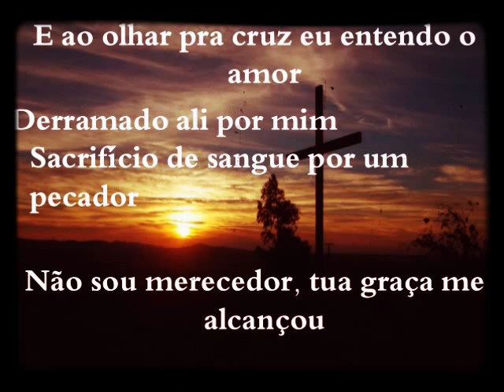CD ADORADORES - AO OLHAR PRA CRUZ (VERSÃO INSTRUMENTAL) by anirak